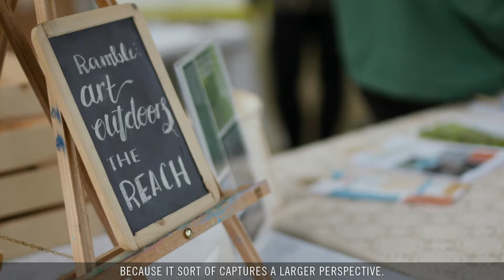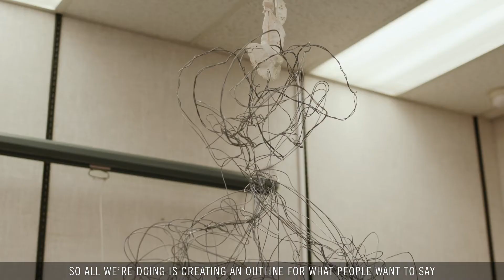RAMBLE: ART OUTDOORS (Full)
WHAT IS RAMBLE: ART OUTDOORS?

A series of socially engaged, pop-up art events scheduled that took place around Abbotsford in summer 2018. The Reach worked with skilled, professional artists to develop art projects that created a spectacle and engaged our community in diverse and creative ways.